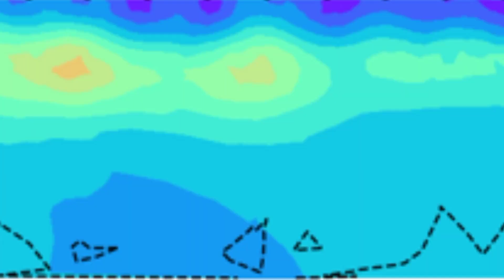Academic degrees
This video is about the academic degrees. In this video five type of academic degrees is discussed and the relevant institutions that award them